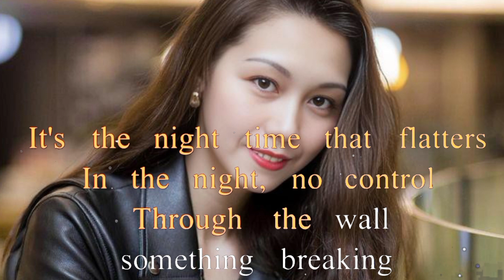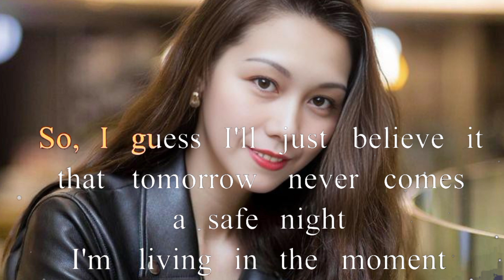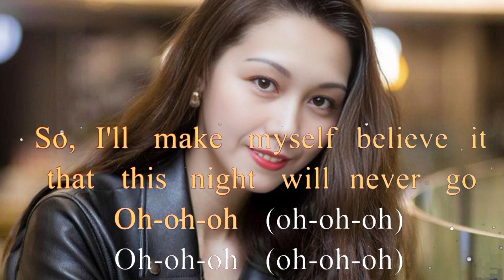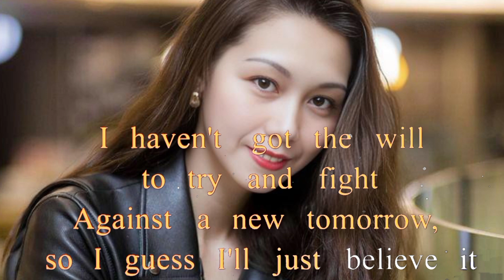SELF CONTROL / Laura Braniga Female Karaoke